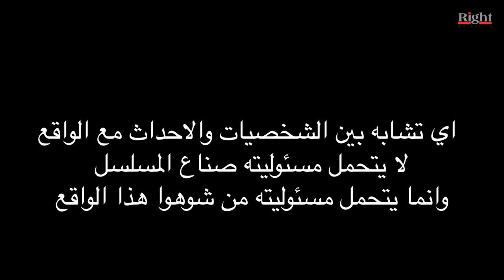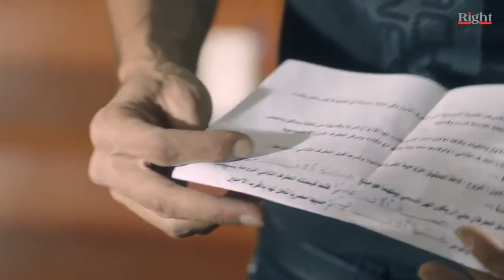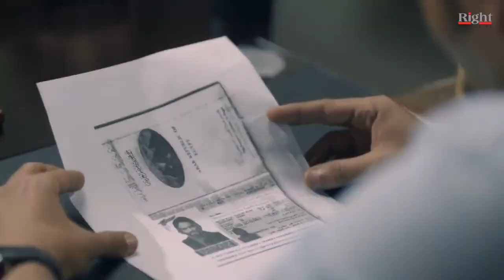مسلسل النجم | يوسف الشريف رمضان 2022 | الحلقة السابعة عشر | Episode 17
مسلسل يوسف الشريف
مسلسل يوسف الشريف 2022
 مسلسل يوسف الشريف رمضان 2022
مسلسل يوسف الشريف الجديد
في مزيج من الأكشن والإثارة والتشويق تدور أحداث المسلسل حول أحد رجال الأعمال (يوسف الشريف)، الذي يقرر العودة إلى وطنه بعد غياب طال لأكثر من 10 سنوات، استطاع فيها تحقيق نجاح باهر وثروة كبيرة، لكنه يتعرض لحادث أليم يفقد على إثره الذاكرة ويصبح صريع الذكريات، ومنذ تلك اللحظة يصير هدفه هو التعرف على شخصيته الحقيقية.

بطولة : يوسف الشريف Youssef El Sherif - شيري عادل - شيرين الطحان - زكي فطين عبدالوهاب - ميرهان حسين - أيمن القيسوني - أحمد أبو طالب - صفاء الطوخي - تميم عبده - عمرو عابد - سامي مغاوري - صبري عبدالمنعم - ريهام حجاج - سارة سلامة - داليا مصطفى - هشام سليم (ضيف شرف)

إخراج : أحمد نادر جلال